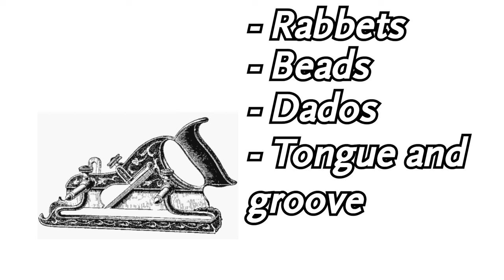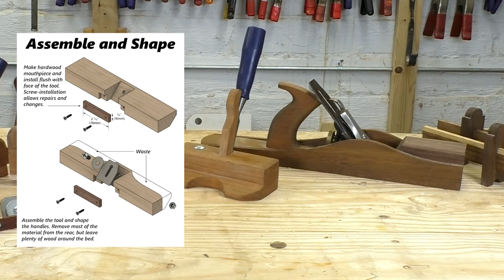The Surprisingly Essential Plough Plane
While intimidating at first sight, the plough plane may be your next woodworking secret weapon!
Get the Specialty Plane Bundle! (Scroll down)

Plane Bundle Videos

James Wright Stanley Videos

*Cutting*
Gyokucho Ryoba Saw
Dewalt Panel Saw
Suizan Dozuki Handsaw
(Winner of the affordable dovetail-saw shootout.)
Spear and Jackson Tenon Saw
(Needs tune-up to work well.)
Crown Tenon Saw
(Works out of the box)
Carving Knife
Narex True Imperial Chisels
(My favorite affordable new chisels.)
Blue-Handled Marples Chisels
(I use these to make the DIY specialty planes, but I also like them for general work.)

*Sharpening*
Honing Guide
Norton Coarse/Fine Oil Stone
Natural Arkansas Fine Oil Stone
Green buffing compound

*Marking and Measuring*
Stockman Knife
(For marking and the built-in awl).
Speed Square
Stanley Marking Knife
(Excellent, inexpensive marking knife.)
Blue Kreg measuring jig
Round-head Protractor

*Drilling*
Forstener Bits
Spade Bits

*Work-Holding*
Orange F Clamps
Screw Clamp

0:00 Intro
0:33 Plough Planes
1:49 Frame and Panel
2:46 Groovy
3:35 Irons
4:41 Buying One
5:33 Using One
8:19 The 43
11:13 Outro
12:02 James
14:52 Bundle